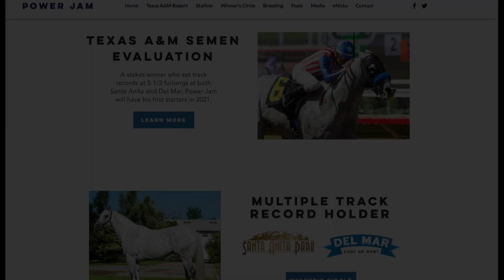Power Jam's First Foal- First Winner